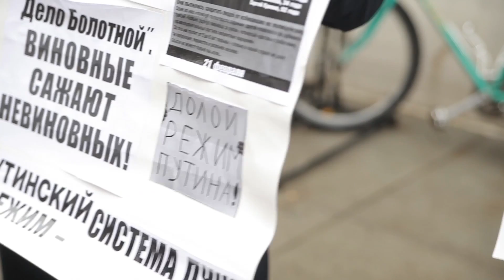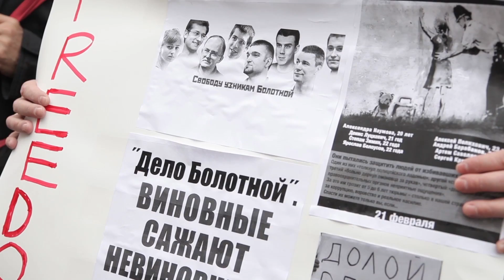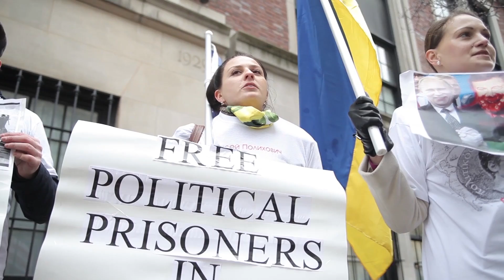Новые Эмигранты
Для Влада и Елены Бурлуцких -- это первая зима в Нью-Йорке, эта первая зима, которую они встретили втроем. Три месяца назад, здесь в США, у них родился сын Миша.   При иных  обстоятельствах фотография Бурлуцких вполне могла бы украсить обложку учебника об идеальной российской семье (этакий пропагандистский эталон): он решительный и сдержанный,  она  - хранительница очага, вместе с тем, успевшая сделать карьеру.  Оба молодые и целеустремленные, с любовью прижимают к себе рыжеволосое чадо.  Вот только  в действительности, Влад и Елена -- беженцы из России.  (Для Радио Свобода)